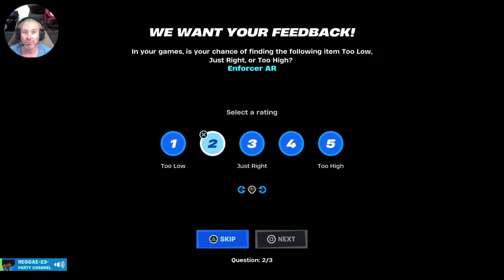Can A Noob Win Fortnite in 2024?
"Welcome to the ultimate Fortnite gaming experience! Get ready for non-stop action, intense battles, and unforgettable moments as we dive into the ever-evolving world of Fortnite. Join us as we explore new updates, tackle challenges, and strive for Victory Royales in solo, duo, and squad matches. Whether you're a seasoned veteran or a newcomer to the battlefield, there's something for everyone in our Fortnite gaming journey.